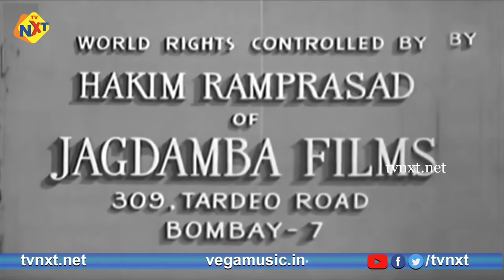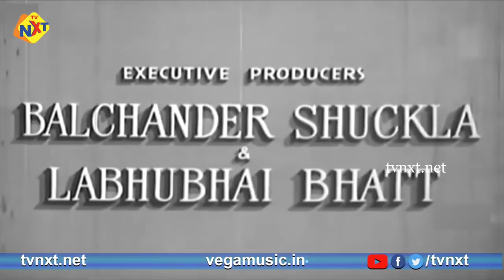Maa Baap | Full Hindi Movie | Rajendra Kumar | Kamini Kadam | Leela Mishra | KuldipKaur | Tvnxt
Watch MaaBaap Super Hit Old Classic Movie. Starring Rajendra Kumar, Kamini Kadam, Pran, Leela Chitins, Kumari Naaz, Leela Mishra, and Music Composed by Chitra Gupta, Directed by V.M. Vyas, Produced by Labhubhai Bhatt, Trikambhai Dave, Bhalchandra Shukla.